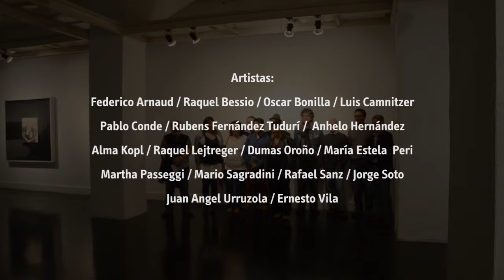2015 #2 / Poeticas del Silencio